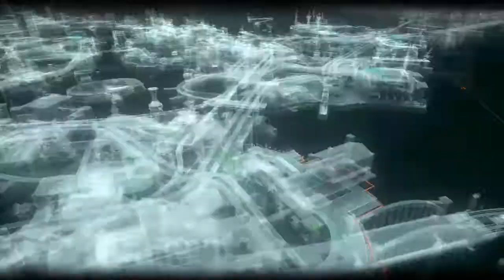Miagani Island Breakables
Skin: classic TV series